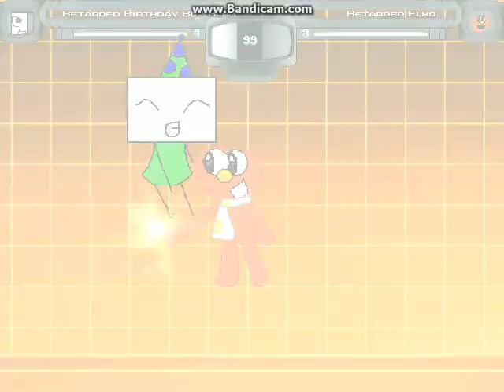Mugen Retarded Blam Vs Retarded Elmo